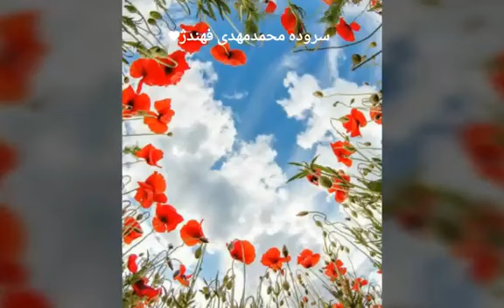سروده محمد مهدی فهندژ